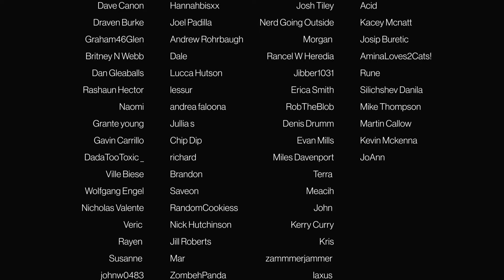THE WALKING DEAD- Episode 9x7 'Stradivarius' | REACTION/COMMENTARY - FIRST WATCH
CHAPTERS:
Intro - 00:00
Reaction/Commentary - 02:41
Outro/Discussion - 18:09

The world we knew is gone. An epidemic of apocalyptic proportions has swept the globe causing the dead to rise and feed on the living. In a matter of months society has crumbled. In a world ruled by the dead, we are forced to finally start living.

Episode 9x7 'Stradivarius'
Carol seeks out an old friend living alone in a wilderness teeming with walkers; survivors make the perilous trek to a new home.